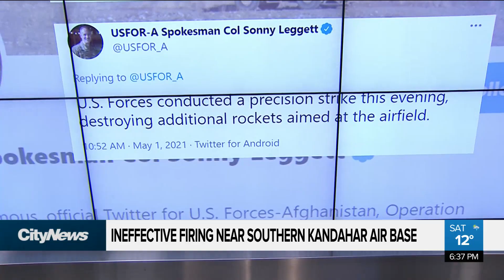Uncertainty over Afghanistan's future looms as U.S. withdrawal begins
The U.S. military has begun its final withdrawal from Afghanistan. Caryn Ceolin with why fears are mounting of another Taliban takeover.